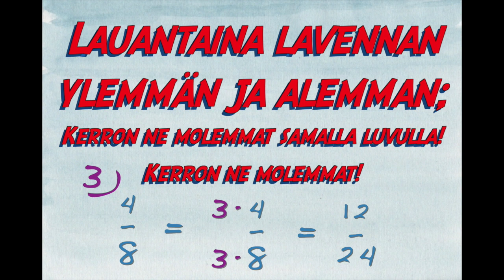Lauantaina lavennan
ylemmän ja alemman
Kerron ne molemmat
samalla luvulla
Kerron ne molemmat

Sunnuntaina supistan,
sievään muotoon puristan
Jaan ne molemmat
samalla luvulla
Jaan ne molemmat

Jos sun täytyy laventaa
samannimisiksi, muista tää
Otsa osoittaa,
nenä nimittää